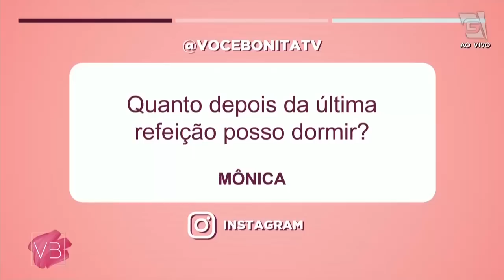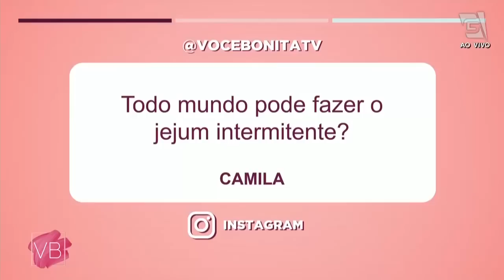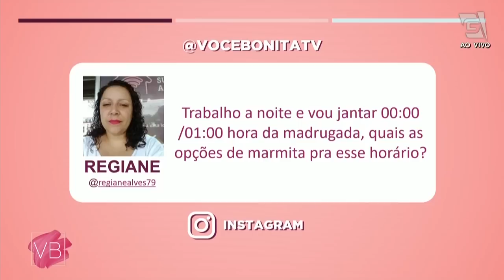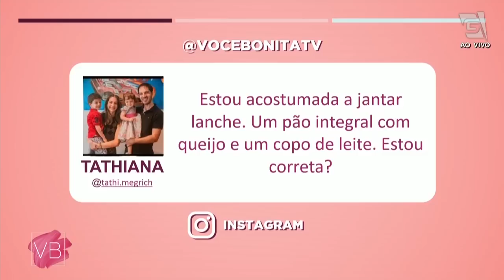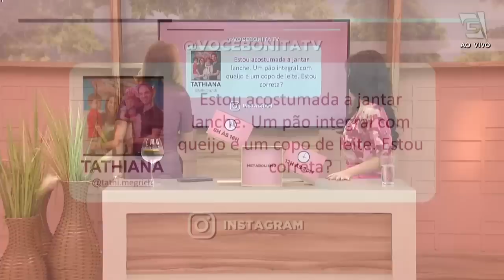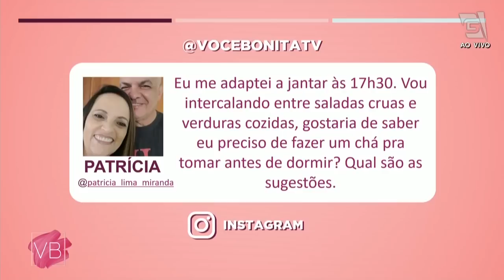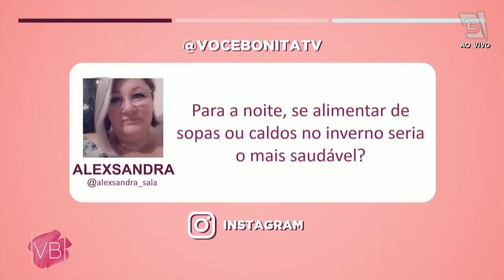Comer a noite engorda? Entenda se a refeição noturna pode engordar - Você Bonita (03/07/2023)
Será que comer à noite emagrece?  Venha com a endocrinologista Dra. Tassiane Alvarenga descobrir tudo sobre esse assunto!